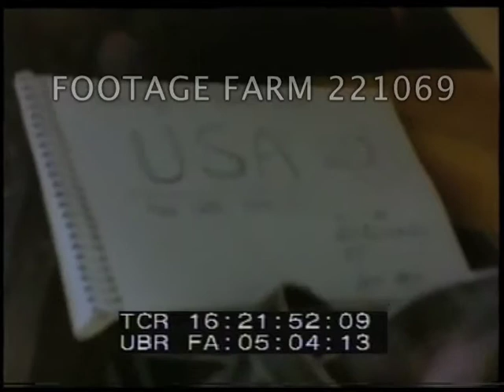Washington DC - 1980s Stock Shots 221069-11 | Footage Farm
LS Washington Monument seen from Tidal Basin on sunny day - field of daffodils in FG - MCU panning shots young couple & joggers past.
16:23:22  VS passenger jets landing & taxiing at National Airport - airlines visible inc. Northwest Orient & PanAm - passenger jet & smaller plane cross paths on takeoff.  Piedmont & Eastern jets taxi R-L then away from camera.  LS aircraft takes off into hazy sky.  Braniff jet stationary - airport subway train arriving on raised track in BG.  MCU American Airlines? jet coming in for land above camera - Braniff jet taxis past - jet w/ German flag livery.
Commercial Aviation